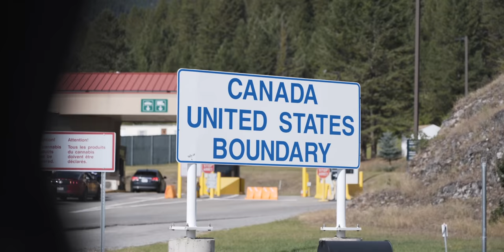NORTHERN NATIVES | EPIC Canadian Fly Fishing Adventure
Welcome to our latest project, Northern Natives. A series that documents our awesome trip up to Canada this past summer chasing Bull Trout and Cutthroat with the Blue Line Co. dudes. Stick along for the rest of the series to see all the action that's in store.

Check out Blue Line Co's website for some killer fly patterns and gear

Big thanks to Aftco for getting us all geared up, check them out